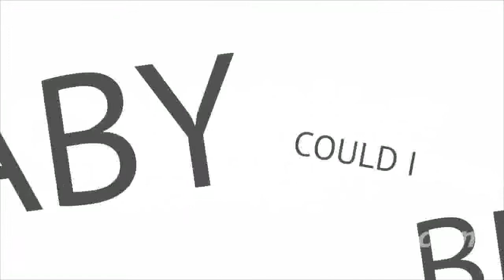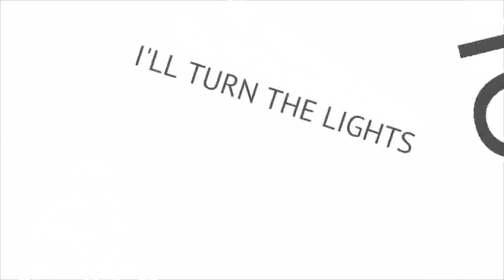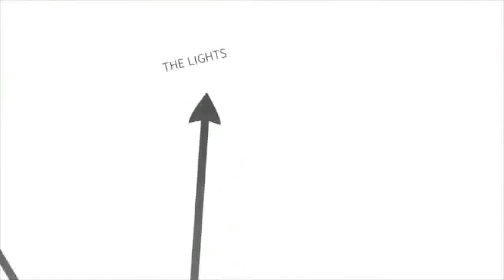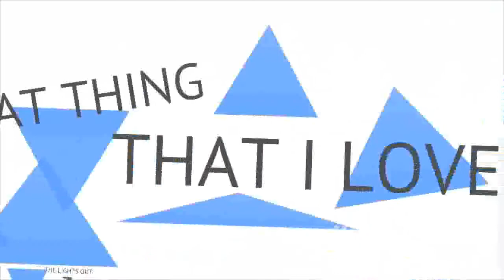【ＵＴＡＵ】 Applause 【Kim NYAR Haikhoo⋆CHILL⋆HEART】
Edit: Sorry guys, it's not LUCID anymore ;w; she doesn't even sound like a power voicebank, i know XD But I'll call her HEART! (Somehow sounding almost realistic and clearer than the  normal Haikhoo Voicebank)

Original by Lady Gaga
UST by Victor Von Drew
Singer: Kim NYAR HaiKhoo [Normal, LUCID and CHILL Vb was used]
Dun OwO
enjoy! MMD. maybe...next time? XD